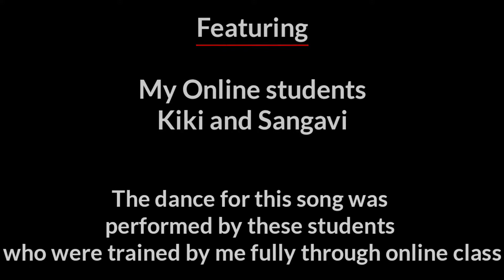Rakita Rakita Dance Cover | Choreography by JR Praja | Performed by my Online students Kiki &Sangavi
The dance for this song was
performed by these students
who were trained by me fully through online class

Rakita Rakita Online Dance Cover
Choreography and Editing by JR Praja
Performance by my Online students
Kiki and Sangavi